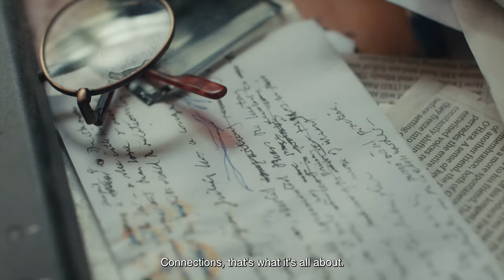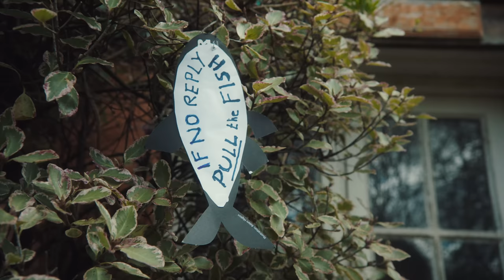Palace Adidas: Nature